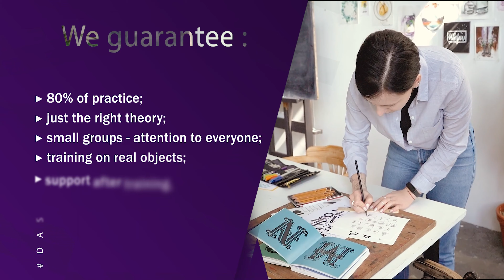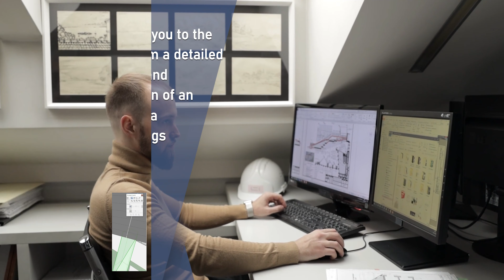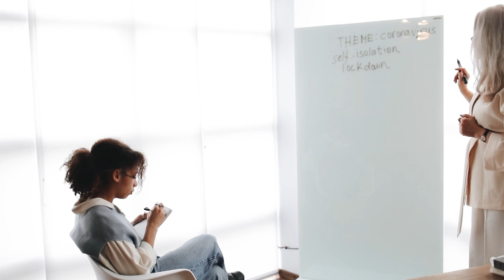Promo for Art Design School